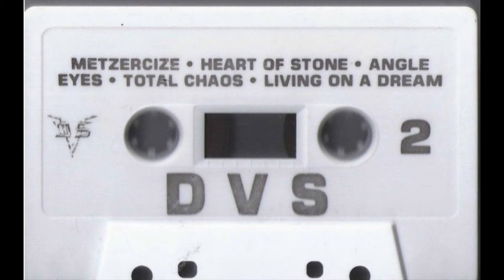DVS - Living On A Dream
FROM THE ALBUM: DVS - DVS (1989) US (AOR ROCK)